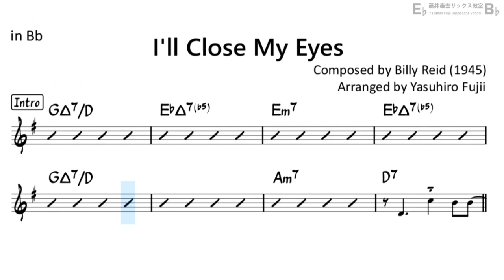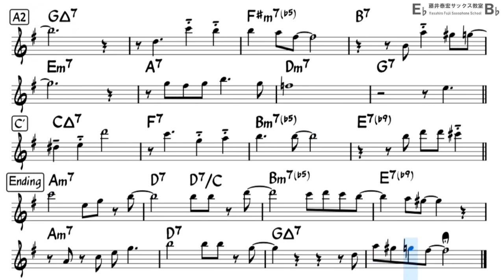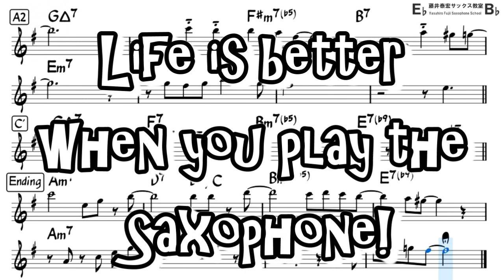I'll Close My Eyes - Backing Track with Sheet Music for Tenor Sax